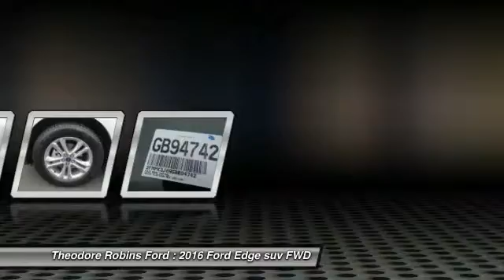2016 Ford Edge COSTA MESA,NEWPORT BEACH,HUNTINGTON BEACH & IRVINE GB94742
2016 Ford Edge 4DR SEL FWD

THEODORE ROBINS FORD PROUDLY SERVING COSTA MESA, HUNTINGTON BEACH, IRVINE, NEWPORT BEACH, ORANGE COUNTY, AND SURROUNDING SOUTHERN CALIFORNIA LOCATIONS. THIS WHITE 2016 Ford EDGE IS EQUIPPED WITH A 3.5L V6 Ti-VCT, AUTOMATIC TRANSMISSION, AND RECEIVES AN ESTIMATED 21 City/30 Hwy MPG. 2016 Ford EDGE 4DR SEL FWD Stock #: GB94742 | VIN: 2FMPK3J89GBB94742 | 2016 Ford Edge 4dr SEL FWD Theodore Robins Ford